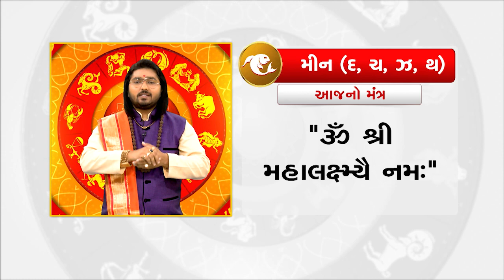Horoscope Today: મીન રાશિના જાતકો માટે આજનું રાશિફળ | TV9GujaratiNews